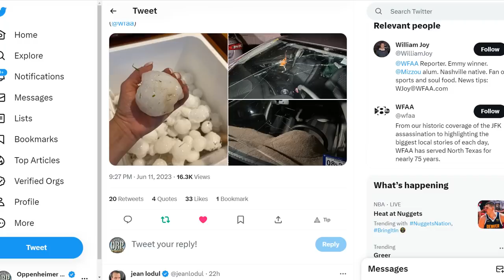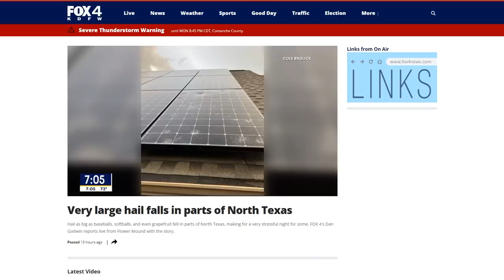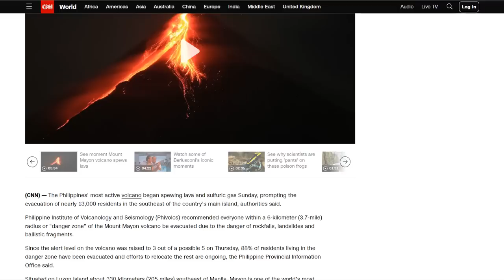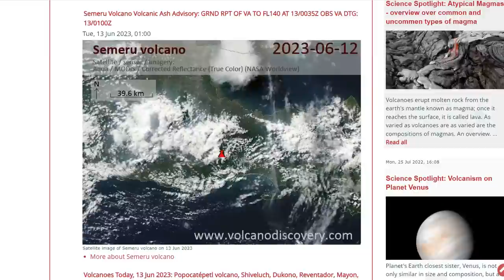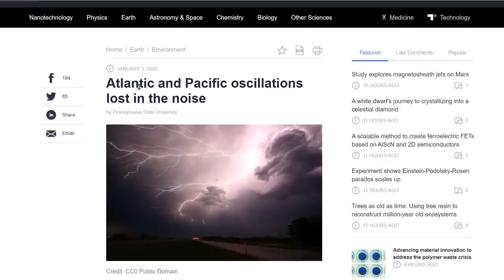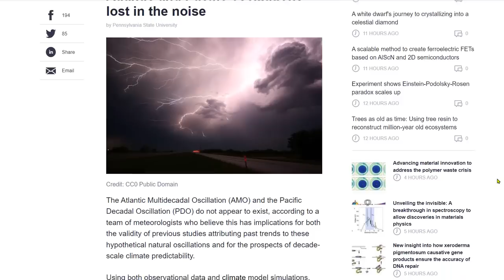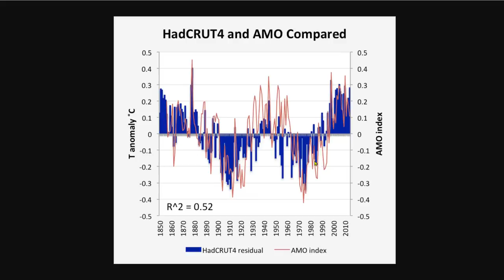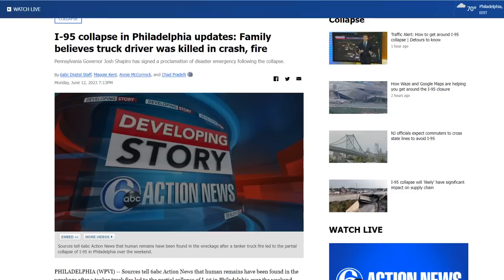Massive Hail Destroys Parts Of North Texas - Sun Diving Comet Boom! - AMO & PDO Are Lost - Aliens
Thousands evacuated in Philippines as Mount Mayon volcano spews lava and sulfuric gas
I-95 collapse in Philadelphia updates: Family believes truck driver was killed in crash, fire
A massive UPS strike could devastate the economy. It could be just eight weeks away
Rakka Reptilian Invasion of Earth and their Intentions of Exterminating The Human Race

Bitcoin: 17NV3vtcQhRnsRnjckCcYkKVEUcnirKQ62